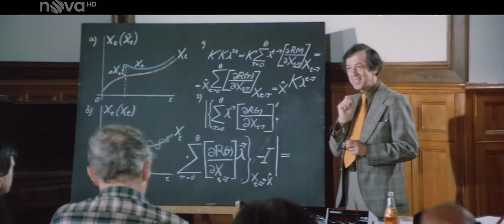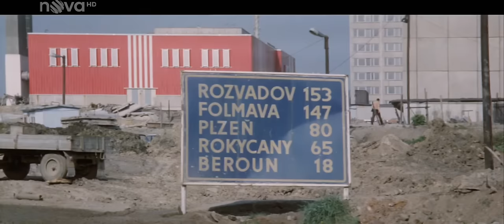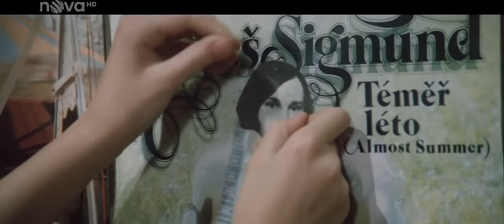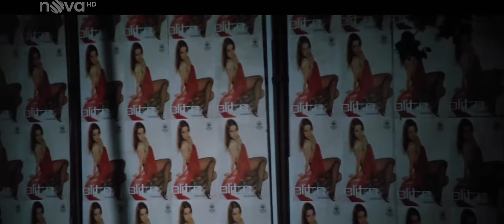V podstatě jsme normální - celý film cz komedie HD 1981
Režie: Otakar Fuka
Scénář: Jiří Just, Otakar Fuka
Kamera: Jiří Tarantík
Hudba: Petr Hapka
Hrají: Petr Kostka, Jorga Kotrbová, Magdalena Reifová, Slávka Budínová, Svatopluk Beneš, Petr Nárožný, Dagmar Patrasová, Jana Viščaková, Jana Synková, Jana Švandová, Helena Růžičková, Miriam Kantorková, Zita Kabátová, Marie Drahokoupilová, Pavel Vondruška, Josef Vinklář, Zdeněk Svěrák, Václav Štekl, Bořivoj Navrátil, Jiří Lír,